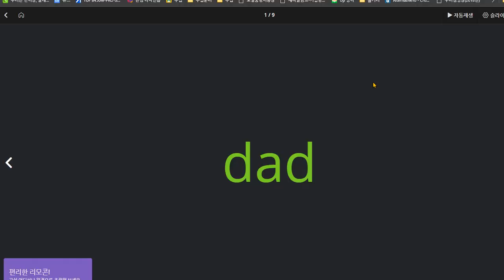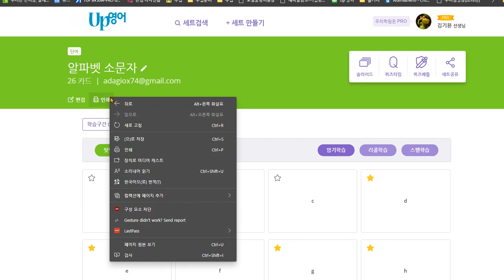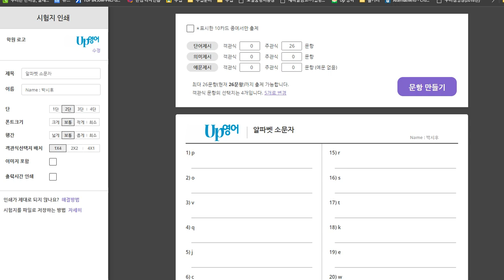박시후 2020 08 27 2 알파벳을 빨리 익혀야 하겠습니다 클래스카드로 익힘 학습 하세요 익힘학습 할 때는 반드시 소리내어 말하기 하시구요